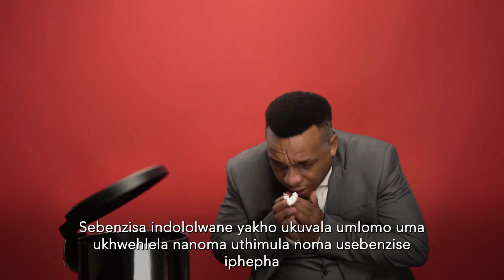Sing Like a Pro - Module 5 IsiZulu - Uyachazwa Kabanzi uChe Scompiglio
Unyaka nonyaka, ithimba labaculi be-CTO, oshaya izinsimbi nomdidiyeli wezemfundo bathatha uhambo lokuzungeza izwe lonke ukuhlinzeka imihlangano yokucobelela ulwazi ezinkulungwaneni zabafundi abayingxenye yomncintiswano we-South African Schools Choral Eisteddfod. Ngenxa yokuvalwa kweNingizimu Afrika ngoMashi, ithimba lalo nyaka laphoqeleka ukuthi linqamule uhambo lalo. I-CTO yoMnyango Wezokuthuthukiswa Kwezemfundo Nentsha usungule uchungechunge lwamavidiyo okufundisa ayi-12 akhombisa indlela efanele yokusebenzisa iphimbo, aqhakambisa izinselele ezithile emucwini ngamunye nohlobo lwephimbo, futhi abonise abaphumelele emincintiswaneni ye-SASCE yangaphambilini manje asebecula ezingeni lobuchwepheshe. I-CTO isebenzisana noMnyango Wezemfundo Eyisisekelo ukuhlinzeka ngale mihlangano yokucobelela ngolwazi nge-inthanethi kubafundi kulo lonke elaseNingizimu Afrika nakwamanye amazwe. Sibonga ngokukhethekile abe-Judith Neilson Head Trust, i-City of Cape Town, i-Maria Marina Foundation, uMnyango Wezobuciko Namasiko kuHulumeni waseNtshonalanga Kapa, abe-Patrons of Cape Town Opera nabe UK Friends of Cape Town Opera Charitable Trust.